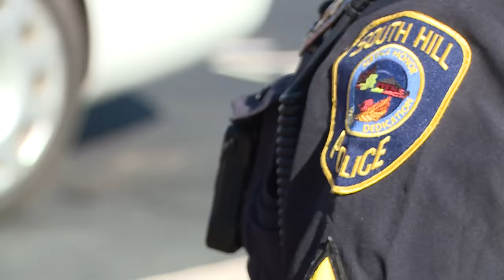First he made sure they were safe, then this police officer lay down to play dolls with these girls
Gotham has Batman. Metropolis has Superman. Wakanda has Black Panther. And South Hill, Virginia has C.B. Fleming.

"They need someone who they feel is a superhero," Iesha Roper-Boswell said standing outside her  apartment.

The 28-year-old mother said she believed her daughter and other children in the community have found such a superhero in Fleming, the 42-year-old South Hill Police corporal.